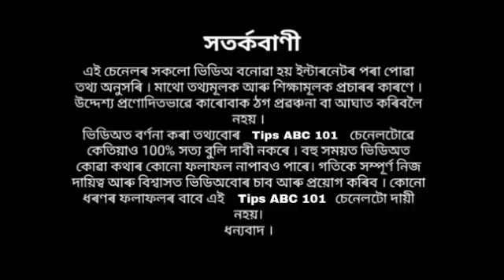২৬ ডিচেম্বৰ সূৰ্য গ্ৰহণত এই চাৰিটা ৰাশিৰ ওপৰত পৰিব সুপ্ৰভাৱ ৷৷